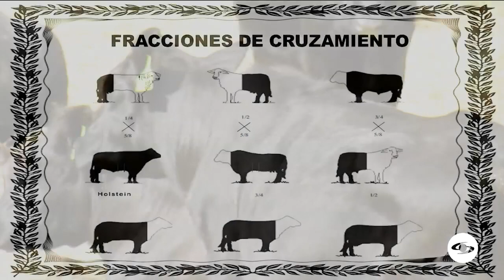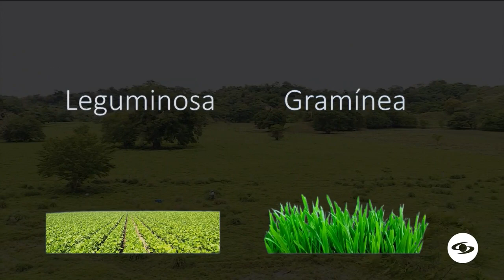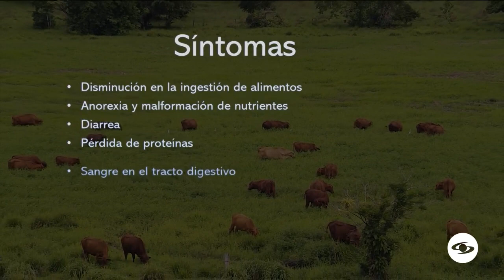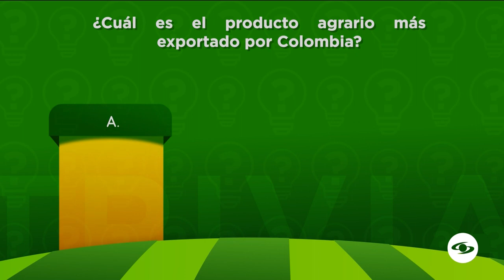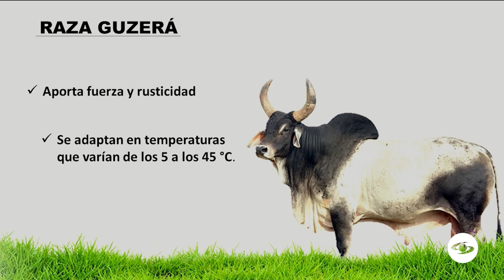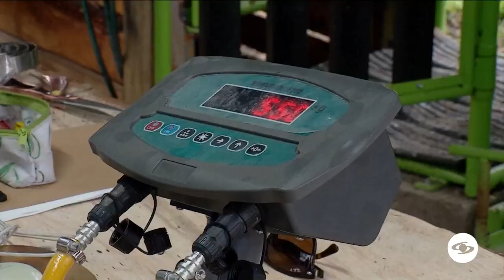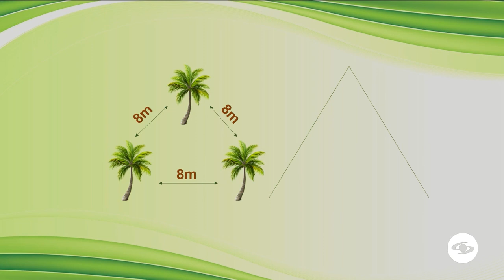Ganadería: recomendaciones para la aplicación de medicamentos en los bovinos - La Finca de Hoy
Vea cómo el SENA está capacitando para la aplicación de los medicamentos en los bovinos, lo cual es muy importante para la afectividad.